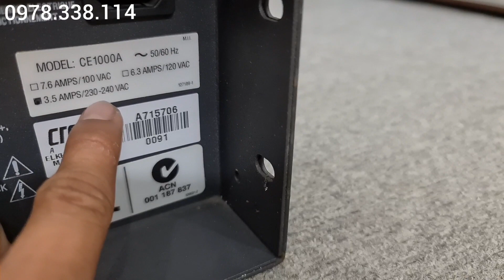Đẩy Crown CE 1000A Vương Miệng (8t) - Carver PM 900 Quá Khủng . Các Bác Ghép Loa Nghe Hát